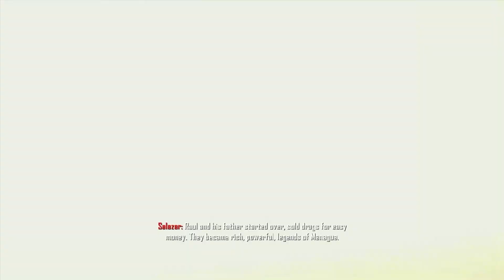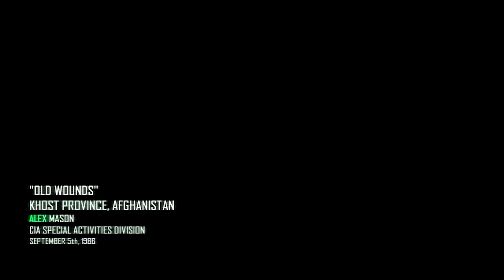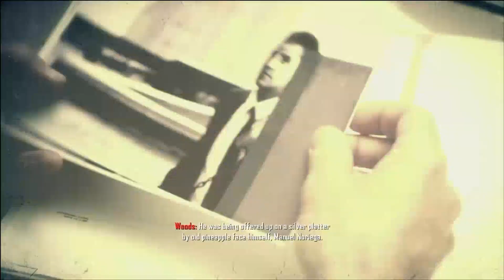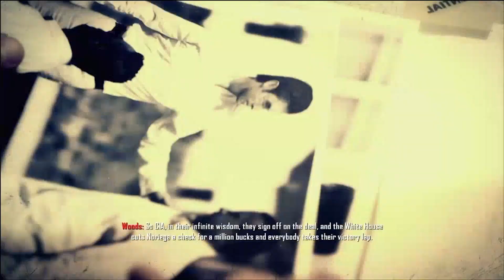How He Still Alive? 😒 / Call of Duty: Black Ops II Walkthrough Part 2